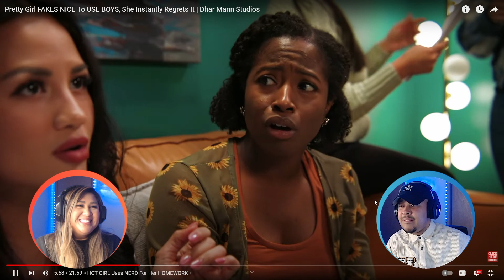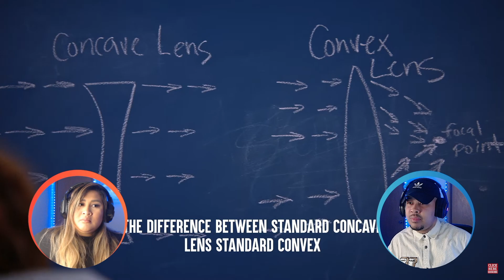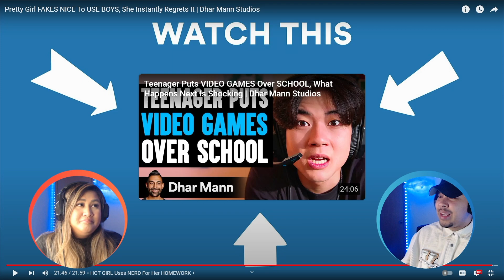What Happens When You Use Pretty Privilege? *REACTION*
We're doing another reacting video! The actors in this video did a great job! Let us know if you like to see more of this content. Please let us know if you want to see more videos similar to this. Feel free to send us some videos that you guys would like us to react to. We are excited to have you guys join us on our lives. We are very grateful for your support!

Check out ​⁠@DharMann